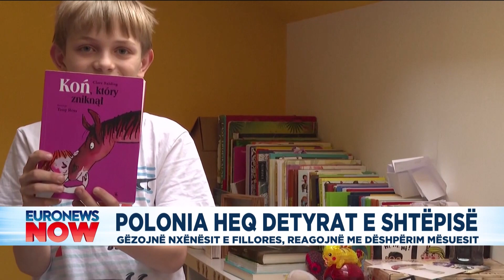Polonia heq detyrat e shtëpisë. Gëzojnë nxënësit e fillores, reagojnë me dëshpërim mësuesit